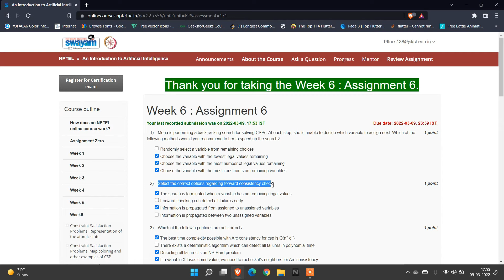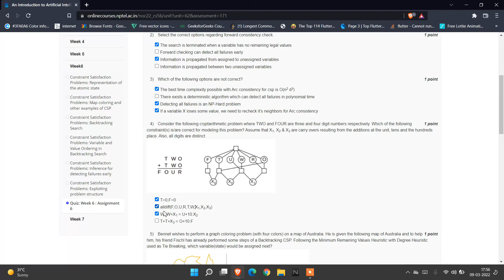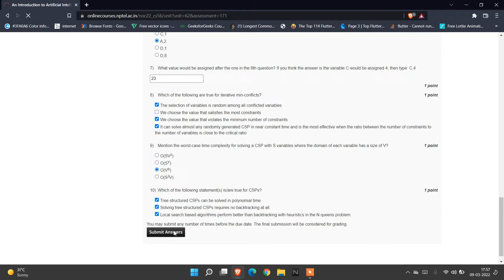NPTEL 2022: An Introduction to Artificial Intelligence Week 6 Quiz Answers Assignment 6 Solutions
Assignment 6 |  An Introduction to Artificial Intelligence | NPTEL  SWAYAM  | 2022  | Week 6 Solutions